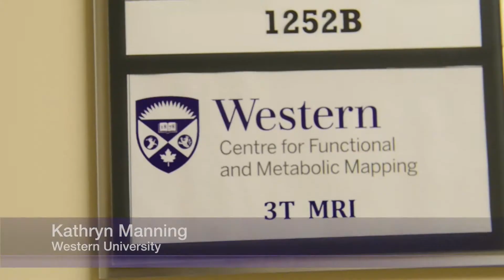Post-concussion brain changes persist even after pre-teen hockey players return to play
Young hockey players who have suffered concussions may still show changes in the white matter of the brain after being cleared to return to play, researchers at Western University have found through sophisticated Magnetic Resonance Imaging (MRI) techniques.